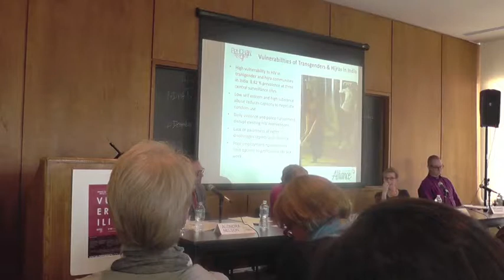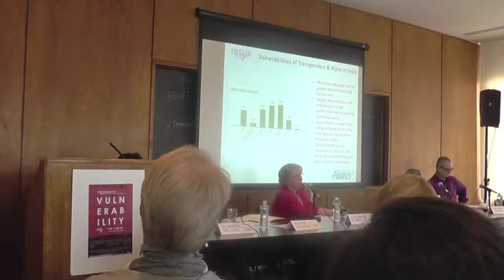Keywords: Vulnerability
Featured participants:

Walter Bockting
Professor of Medical Psychology (in Psychiatry and Nursing) and Co-Director, LGBT Health Initiative, Division of Gender, Sexuality, and Health, Department of Psychiatry
Columbia University

Katherine Ewing
Professor of Religion and Director of the Center for the Study of Religion and Sexuality
Columbia University

Marianne Hirsch
William Peterfield Trent Professor of English and Comparative Literature and Women's and Gender Studies and Director, Center for the Study of Social Difference
Columbia University

Richard Parker
Professor of Sociomedical Sciences and Anthropology, and Director, Center for the Study of Culture, Politics, and Health
Columbia University

Moderator:

Alondra Nelson
Professor of Sociology and Women's and Gender Studies, Director, Institute for Research on Women, Gender, and Sexuality, and Co-Chair, Women's Gender, and Sexuality Studies Council
Columbia University

Go to socialdifference.columbia.edu to learn more about the Center and our work. Visit  irwgs.columbia.edu/wgsscu for information about the Women's, Gender, and Sexuality Studies Council.